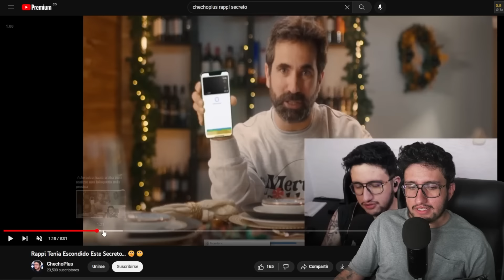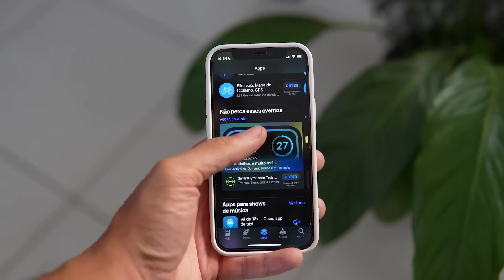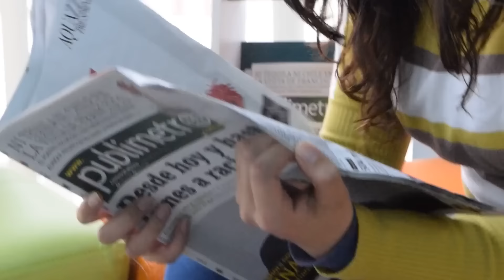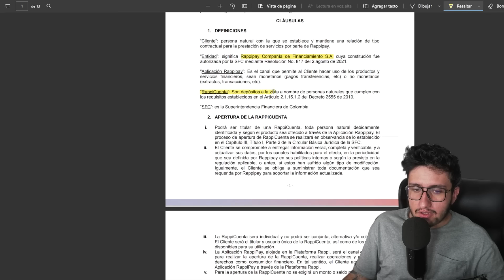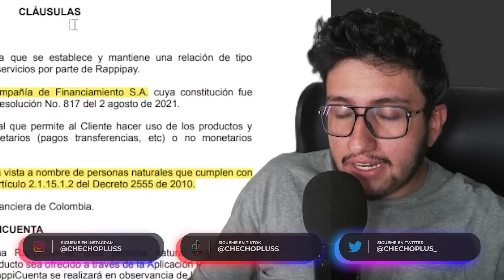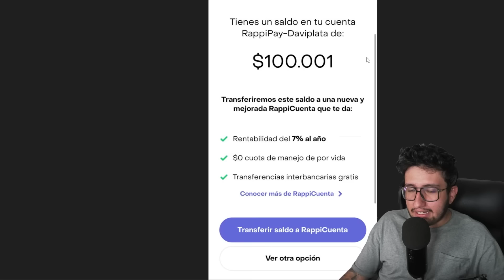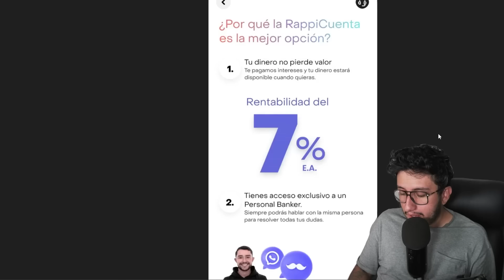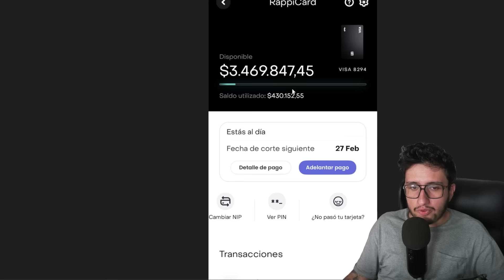Rappi Le Gana a TODOS: Nueva Cuenta Mejorada de RappiPay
Rappi Le Gana a TODOS: Nueva Cuenta Mejorada de RappiPay ¿que es la nueva cuenta RappiPay? Rappi empezará a dar un 7% de interes sobre los ahorros que esten en su cuenta.